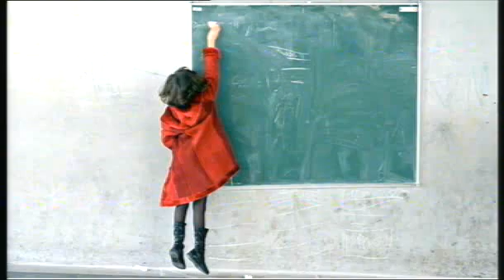Sorin Petrof- 24. Statutul Femeii.flv